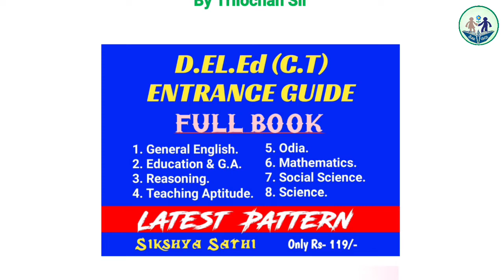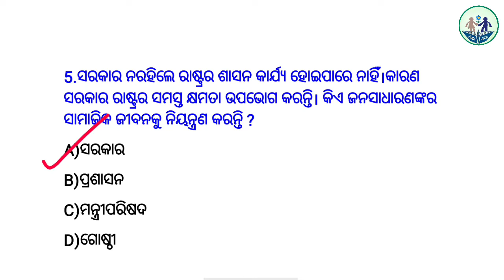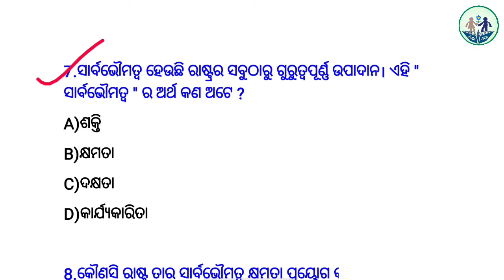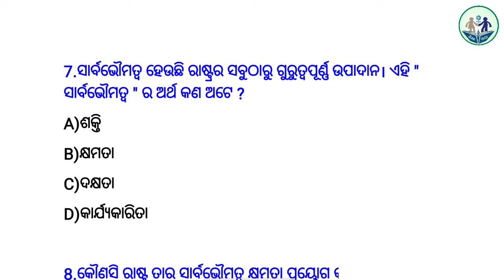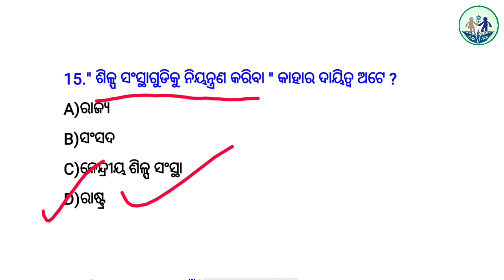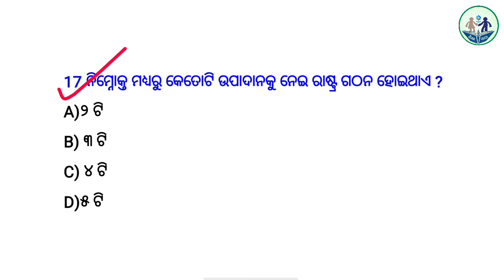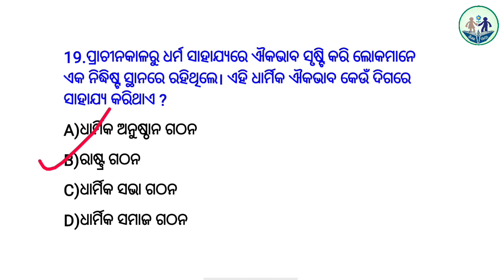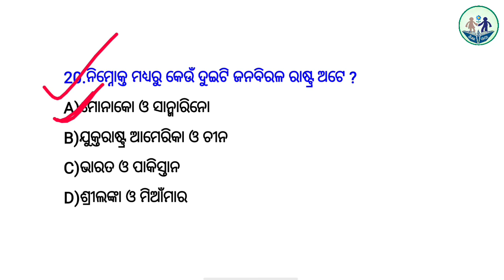CT Class 2020 !! CT Exam 2020 |!! Social Science-Class-8 !! CT Entrance Class 2020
ପ୍ରଥମ ଥର ପାଇଁ ଓଡ଼ିଶା ରେ ଘରେ ଘରେ ବସି  free ରେtution ହେବେ ଛାତ୍ର ଛାତ୍ରୀ , ଶିକ୍ଷା ସାଥୀ ଜରିଆରେ ଆମେ ପଢ଼େଇବୁ ଆପଣ ମାନଙ୍କୁ ,ଯଦି ଆପଣ ମାନେ ମାଟ୍ରିକ, OTET, OSSTET, CTET,B,Ed,CT ,+2 ପରୀକ୍ଷା ଦେବାକୁ ଯାଉଛନ୍ତି ,ତେବେ ଆଜିଠୁ ଘରେ ରହି ଆପଣ ମାନଙ୍କ ଇଚ୍ଛା ଅନୁସାରେ prepare ହୋଇପାରିବେ,ଶିକ୍ଷା ସାଥୀ ଏକ ଉଦ୍ୟମ ଆମମାନଙ୍କ ର ,ଏକ ଛୋଟିଆ ପ୍ରୟାସ ଯେଉଁଥିରେ ବଡ଼ ସଫଳତା ହାସଲ ପାଇଁ ରହିଛି ଅକ୍ଲାନ୍ତ ପରିଶ୍ରମ ...
Chandan sir
Trilochana sir
Jitendra sir
Sujit sir ଆପଣଙ୍କ ପାଇଁ ଅନଲାଇନରେ ପ୍ରତିଦିନ class କରିବା ସହ ଯୋଗାଇଦେବେ practice set ..

ବି.ଦ୍ର :- ଏହା ଗୋଟିଏ E-book File ମାନେ Pdf File | ଏହି E-book ରେ ୪୦୦୦ ପ୍ରଶ୍ନ ଉଭୟ English & Odia ଭାଷାରେ ରହିଛି (Selected Questions) | ଯଦି E-book କିଣିବାରେ ଅସୁବିଧା ହେଉଛି ଆପଣ ଆମର E-mail - କିମ୍ବା WhatsApp Group ରେ Join ହୋଇ ଯୋଗାଯୋଗ କରିପାରିବେ | ଧନ୍ୟବାଦ...

siksha sathi, sikshyasathi, Siksha
Saathi, 10th exam 2020, bse odisha 10th exam,
bse Odisha admit card, odisha 10th exam
Class, 10th exam odisha 2020, ct entrance
2020, ct entrance exam, ct class 2020, bed
entrance exam 2020, bed class 2020, otet class,
otet pedagogy, otet notification 2020, osstet
2020, osstet result, osstet class 2020, ctet
2020, ctet Syllabus, ctet classes, ctet
preparation,